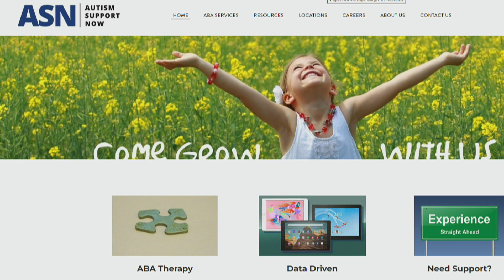Autism Support Now works to help families receive services